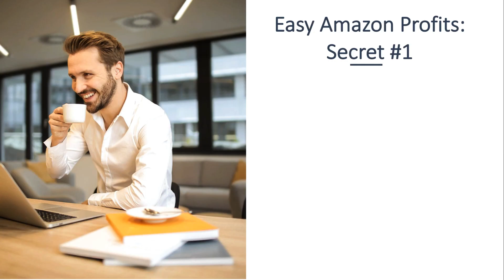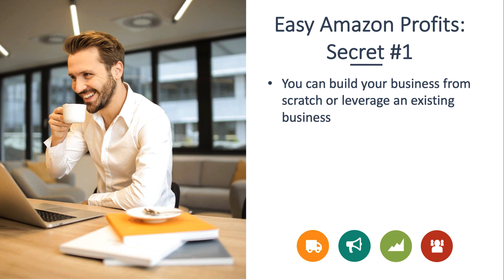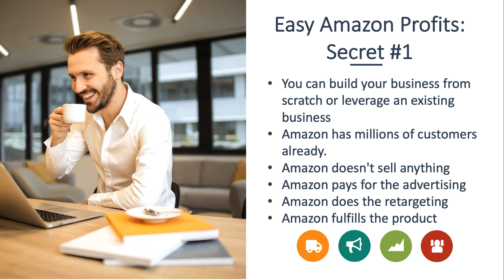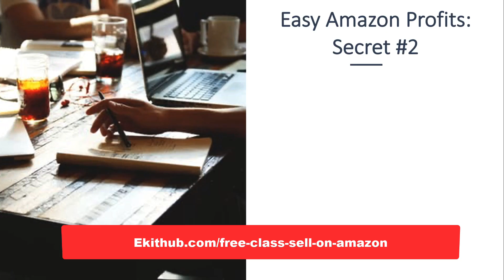Is Amazon Dead in 2024? Watch This...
If you've thought of starting a business, no need to start from scratch. You can leverage the resources of a retail giant that has millions of customers, follows up with your leads. and will even PAY to advertise your products.

Watch this clip from Greg Cesar's "How to Sell Printables, Courses and Digital Downloads on Amazon" and he explains it in FULL detail. Greg has such depth of knowledge and EXPERIENCE on this topic. He's also a pretty darned incredible teacher and motivator.

If you'd like to learn more, join us for the FULL free training on this topic.